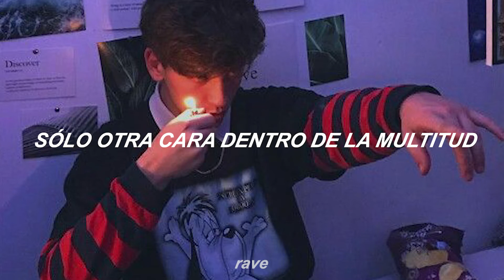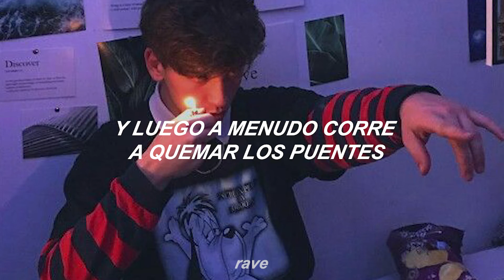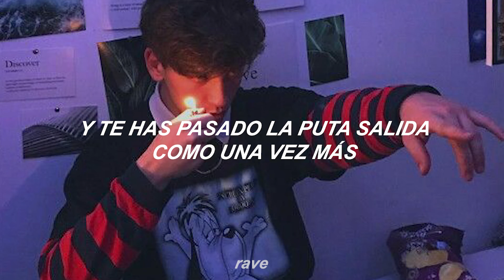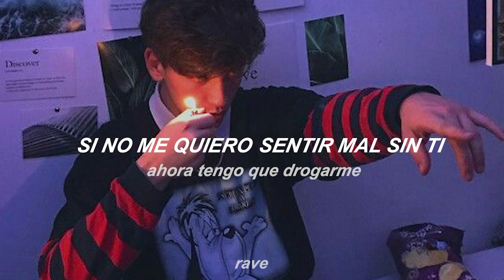dale clic a la canción y deja que todo fluya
The Flat Mars Society - Highs and Lows
 The Flat Mars Society - Highs and Lows - sub español

⛓Sígueme!

One time for the culture
Two times for the bitches
And one more time for the bitches again, fuck
I ran out of things, I'm gonna be honest
Coulda swore I saw you on the other side of town like last week
I did a double take before I found it was actually
Just another face inside the crowd
Shit, I nearly turned around
And forgot about my groceries
There's nothing in the house, like,
What the fuck you want me starve?
How the hell am I supposed to eat when I can't get out my car
And not run into you?
Why's it gotta be so fuckin' difficult?
Why'd you have to make me fuckin' miserable?
How I stayed that long, it was a miracle
I was sick and tired of the lying
I be feeling like I'm dying when I'm lying in my living room
Honestly I don't know what's wrong with me
I don't see the thing
That I've been doing making all these people never get along with me
Do they do it consciously?
Wanna fuck me over, nothing new it doesn't bother me
Well
Maybe something in my eyes has been fuckin' up the vibes
Maybe it's my tone of voice
Making people wanna lie
Feeling like my only choice
Is to give up always tryin'
To be seeing eye to eye
It gets harder every time
When they form a perfect line just to stab you in the back
Plus they always come back crying
And reopen all the cracks
It's their method of attack
There's a method to the madness
And it's the softest touch that plucks the stitches
And then often runs to burn the bridges
And then comes and asks you for forgiveness
Same story Lord as my witness, so I
Drive around the block a while
Cause at my house it gets so noisy
Quiet times can help me find the piece of mind I need to forget
You were always talking to my friends
Yeah, well you were always talking to my friends
Lungs are full of water
Yeah, I'm in over my head
So now
Now I gotta
Now I gotta
Now I gotta get high (I've gotta get high)
If I don't wanna be low without you
(Now I've gotta get high, I've gotta get high without you)
Now I gotta get high (Now I gotta get high)
(I've gotta get high if I don't wanna be low without you)
And these lows are always lower when they're coming after highs
Take a second, hold my breath, and cope with stress and stay alive
What I'm left with in my mind
When I left it all behind
Was enough to make me crazy
All the days just seem to fly
I'm a time traveler lost inside of his passenger vehicle
All alone and he's hoping he winds up back at his home
He's far from it
Cold his car covered in snow
He knows progress is slow but still trudging
Cause fuck it, what is 20 below?
This ain't nothing
When you're froze deep down to the bone
You feel nothing
This is what you get when you neglect to read the signs
And you missed your fucking exit just like one too many times
So you ride around on empty hoping if you stay in drive
You could make it through the bullshit and come out the other side
And that's pretty optimistic for a man in my position
But I guess I'll keep on wishing if it keeps me on my grind
Death and taxes and all that bullshit
And all the rest is quite uncertain
I do know one thing that we could count on
That girl will still be a bitch (Oooh, shit)
Now I've gotta get (I've gotta get high)
Now I've gotta get (Now I've gotta get high)
Now I've gotta get (I've gotta get high without you)
Now I've gotta get
Now I've gotta get high
Now I've gotta get high (If I don't wanna be low, without you)
I've gotta get high
If I don't wanna be low
Without you